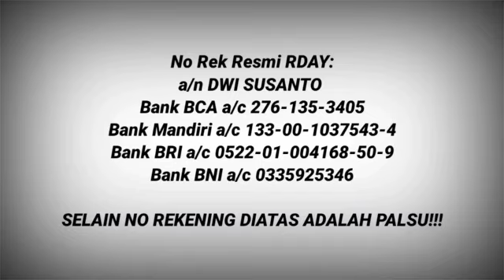RDAY BERTAHAJUD, SHALAT TAHAJUD, DOA & IJAB DIIRINGI AAMIIN NYA 124 ANAK ANAK YATIM RDAY